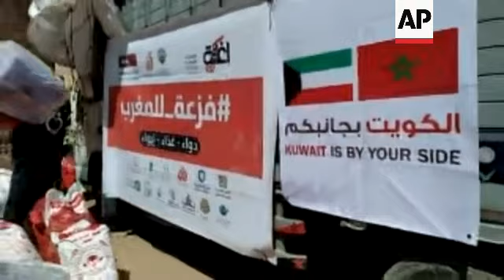Kuwaiti aid being distributed in quake-hit Azgour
RESTRICTION SUMMARY:

++QUALITY AS INCOMING++

ASSOCIATED PRESS
Azgour, Morocco - 15 September 2023
1. Wide of people in front of aid truck
2. Various of bags of aid being off loaded from truck
3. Banners on side of truck, one reading (English/Arabic) "Medicine, food, shelter" and "Kuwait is by your side," pan to aid
4. Various of aid being distributed
STORYLINE:
Aid from Kuwait was being distributed to survivors in the quake-hit town of Azgour, situated in Morocco's Atlas Mountains.

The September 8, 6.8 magnitude earthquake has killed nearly 3,000 people.

UNICEF, the United Nations agency that provides aid for children, estimated this week that roughly 100,000 children have been “impacted” by it.

That's in line with the 300,000 people of all ages who the U.N. estimates were affected, as roughly a third of Morocco's population are kids.